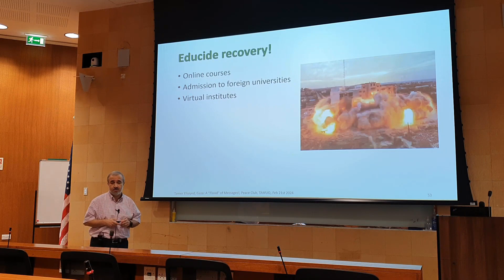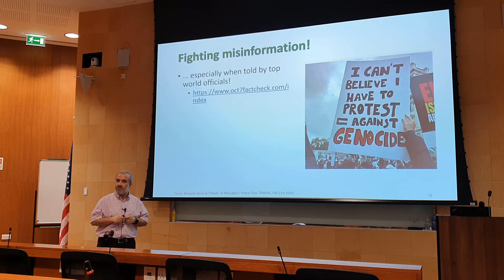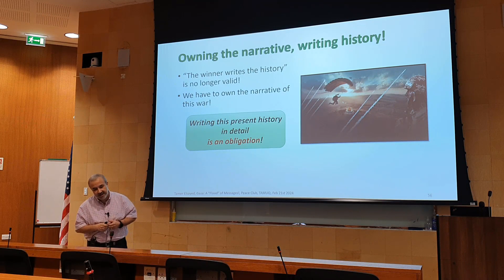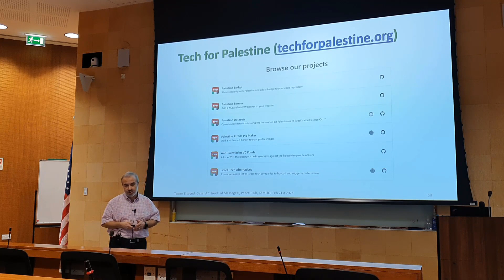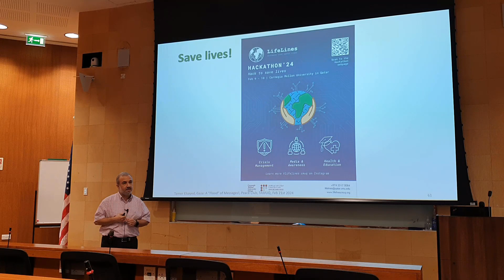Suggested initiatives | Gaza: A "Flood" of Messages | Peace Club, TAMUQ | Feb 2024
These are suggested initiatives from an invited talk titled "Gaza: A 'Flood' of Messages" and given by Dr. Tamer Elsayed at The Peace Club at TAMUQ on Feb 21st 2024.